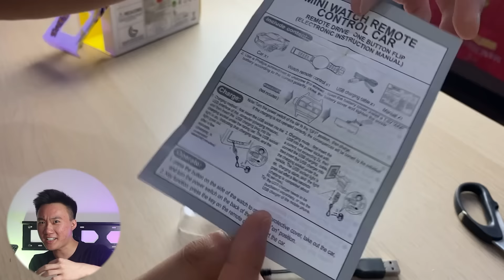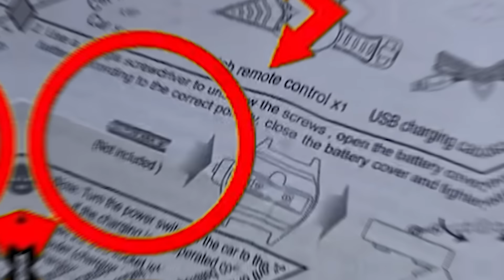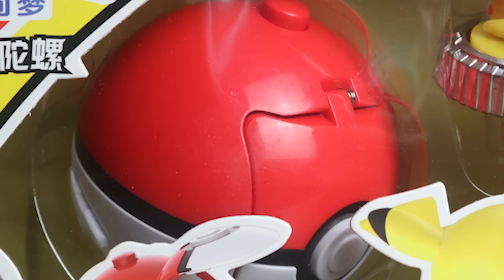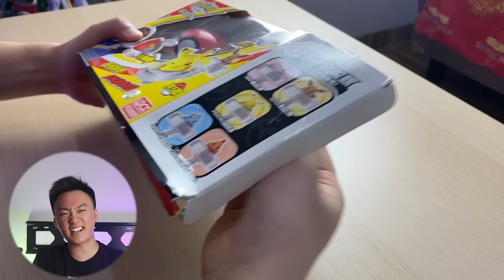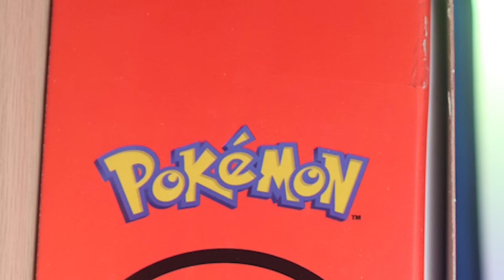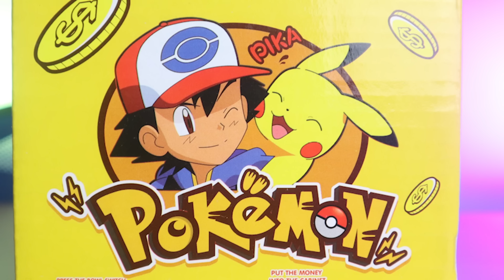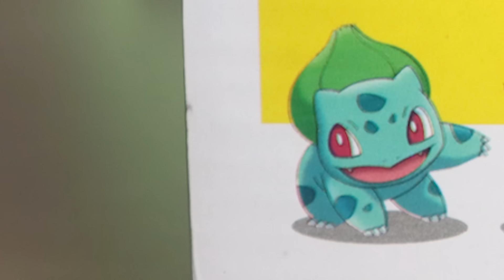GASING POKEMON ?? REVIEW 5 MAINAN POKEMON ANEH ??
Eyyy guyss, kali ini gua bakal ngereview 4 mainan pokemon yang aneh banget... ada gasing pokemon lohhhh.. nonton sampe  abis yaa

Follow Instagram bole kali...

Ehhh tiktok sekalian dongggg...